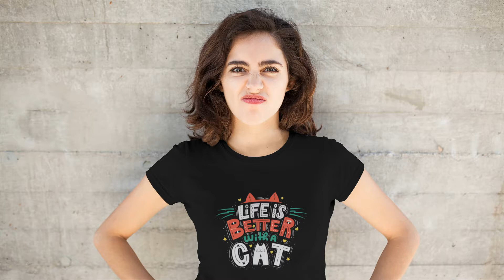life is better with cat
RM29.00

100% cotton
Unique Graphic T-Shirt
Comfort and Durability
Multiple eight colors to choose
Black | White | Blue | Red | Burgundy | Green | Grey | Purple